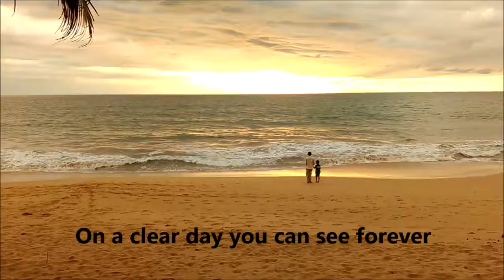Almost Down Under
On a clear day you can see forever and if you are looking from Galle, Sri Lanka, to the south, Antarctica is there.
Approx. 12,000 Km of the Indian ocean (or the Sri Lanka ocean) are between Galle to the South Pole.